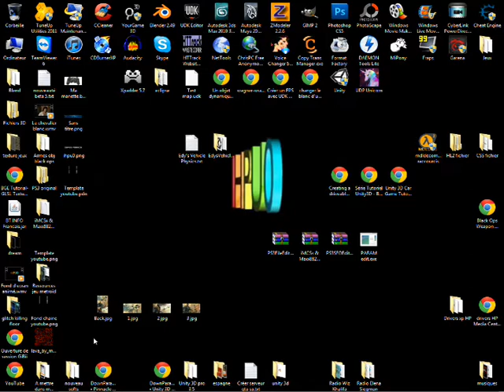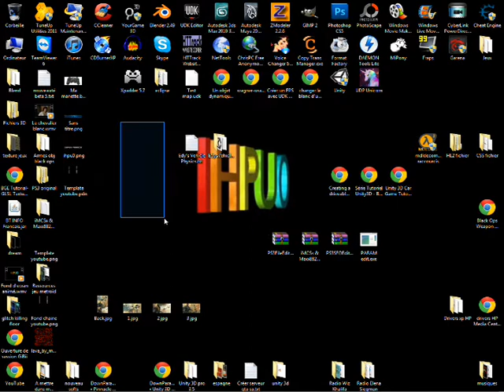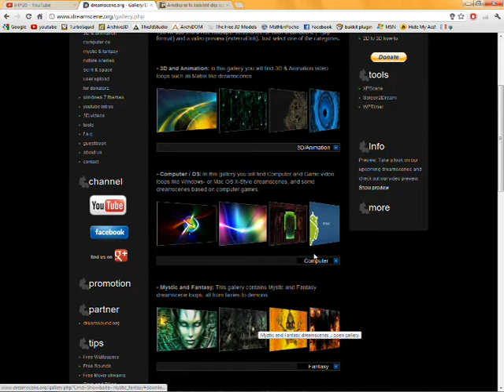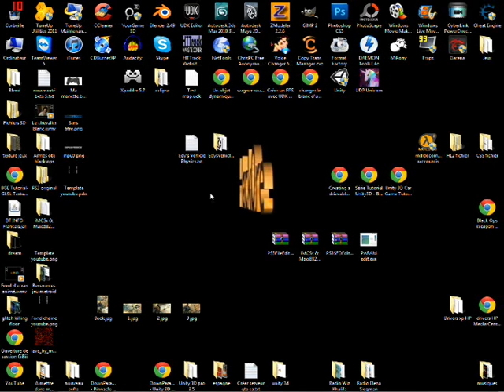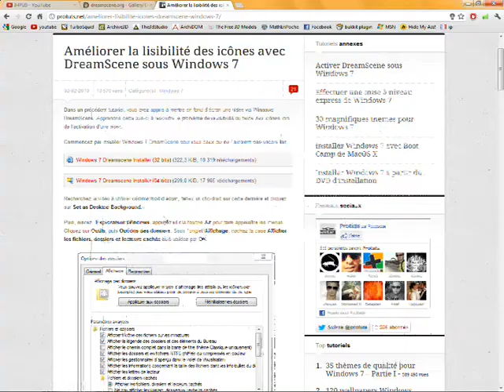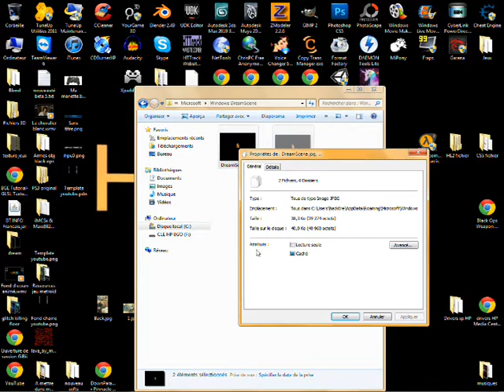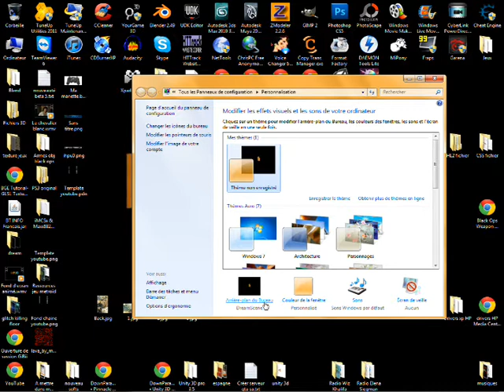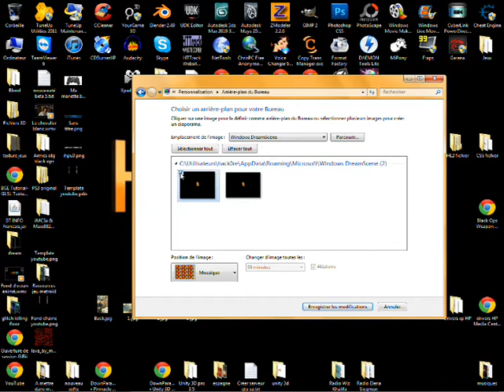Astuce Informatique : Mettre un fond d'écran animé sous Windows 7+Fix du probleme des icônes!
Nous avons rejoint RPM network, et tu peut aussi!
Clique ici pour voir si t'est sélectionné (il y a de grandes chances), ensuite, tu pourra générer des revenues (€)

Dans ce tuto, je vous apprend a mettre un fond d'écran animé sous Windows seven.
Et je vous montre aussi comment résoudre le problème des icônes transparent.
J'avais pas vu, il manque un petit morceau vers la fin de la vidéo.(il faut juste cliquer sur "Enregistrer les modifications").